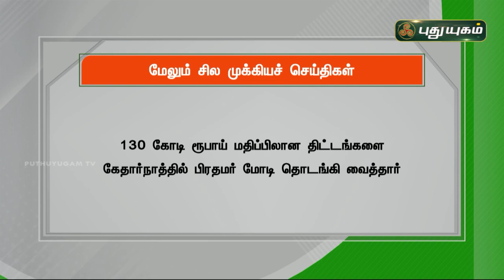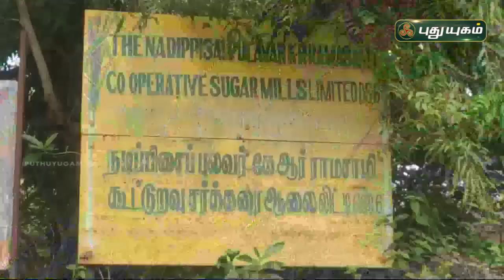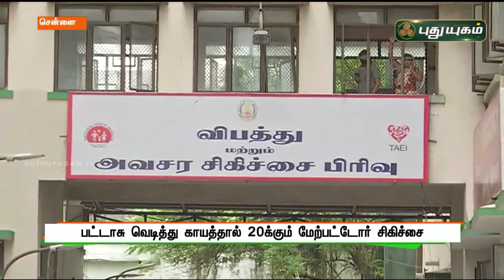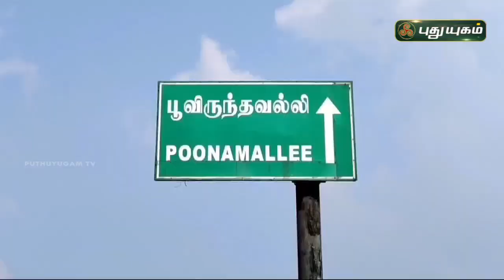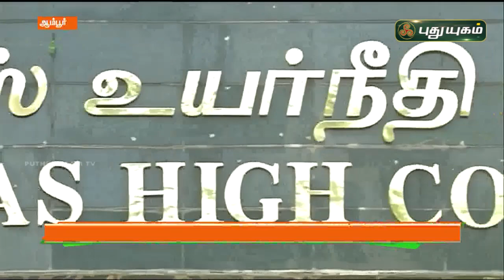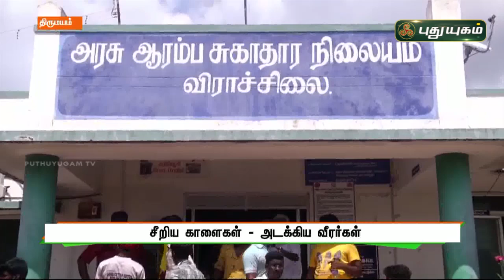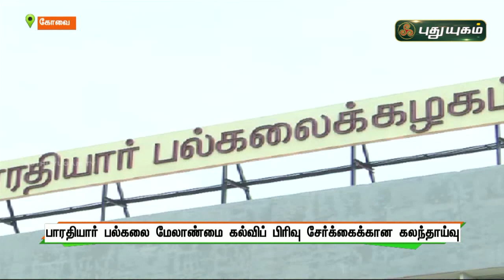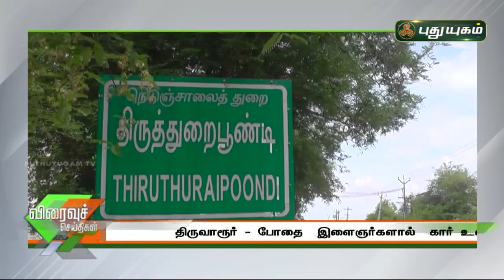புதுயுகம் செய்திகள் | 8 PM News | 05/11/2021 | PuthuyugamTV